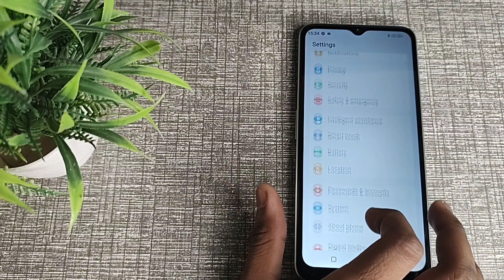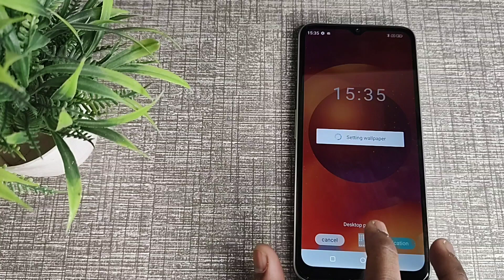Wallpaper settings Lava blaze 5g , Lava blaze 5g mein wallpaper set kaise kare